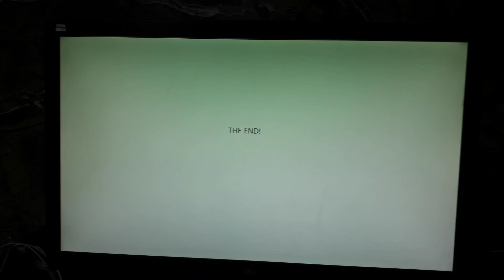Mr.Moo and Baby Moo Gets Held Back!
9th ~ Preschool
This is First Episode for Mr.Moo Gets Grounded!